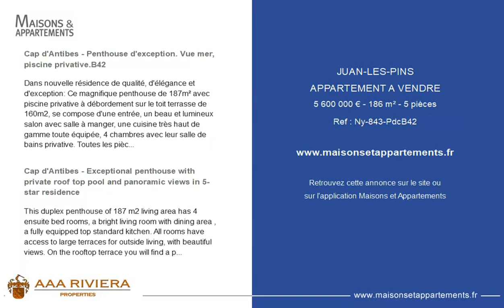JUAN-LES-PINS - APPARTEMENT A VENDRE - 5 600 000 € - 186 m² - 5 pièce(s)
Référence : Ny-843-PdcB42

Cap d'Antibes - Penthouse d'exception. Vue mer, piscine privative.B42

Dans nouvelle résidence de qualité, d'élégance et d'exception: Ce magnifique penthouse de 187m² avec piscine privative à débordement sur le toit terrasse de 160m2, se compose d'une entrée, un beau et lumineux salon avec salle à manger, une cuisine très haut de gamme toute équipée, 4 chambres avec leur salle de bains privative. Toutes les pièces donnent sur des belles terrasses ou des balcons. Vue panoramique sur la mer, du Cap d'Antibes à la Baie de Cannes.
Une cave et 2 places de parking en sous-sol sont inclus dans le prix de vente.
Située dans un cadre d'exception sur le Cap d'Antibes, versant ouest et entourée d'un beau jardin paysager, cette luxueuse résidence fermée et sécurisée comprend SPA, piscine extérieur et intérieur, salle de fitness, tennis. Parkings privés en sous-sol avec une entrée fermée et sécurisée. Gardiennage, conciergerie et sécurité 24H/7.
Bien en copropriété avec 90 lots principaux. Quote part des charges 1660 € par mois. Commission de vente à la charge du vendeur incluse dans le prix.
Nous contacter pour plus d'information ou une visite.

Cap d'Antibes - Exceptional penthouse with private roof top pool and panoramic views in 5-star residence

This duplex penthouse of 187 m2 living area has 4 ensuite bed rooms, a bright living room with dining area , a fully equipped top standard kitchen. All rooms have access to large terraces for outside living, with beautiful views. On the rooftop terrace you will find a private pool, outdoor kitchen, several lounge areas and breathtaking views.
The residence delivers a new level of quality, elegance and exclusivity in Cap d'Antibes with its collection of magnificent apartments and exceptional penthouses with private roof top pools.
The landscaped gardens comprises an outdoor swimming pool and a tennis court. The residents will benefit from a private spa comprising treatment rooms, ice room, jacuzzi, a heated swimming pool and a remarkably equipped gym. There is private underground parking and 24h security.
With an easy walking access to the beaches and restaurants at the beautiful Cap d'Antibes, the location is one of the most attractive on the French Riviera.

Cette annonce vous est proposée par l'agence AAA Riviera

|2769327|